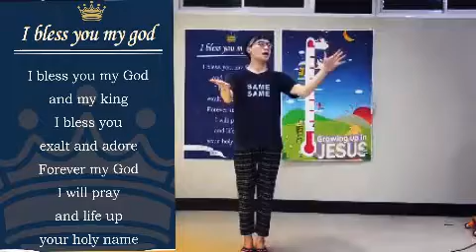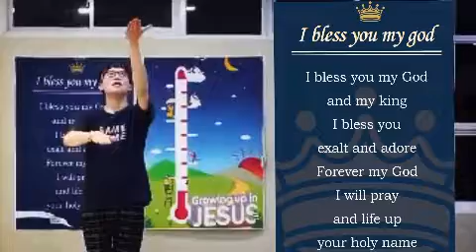I bless you my God (action song)